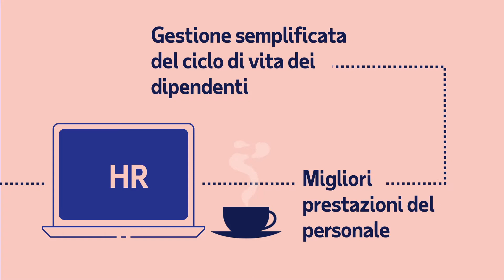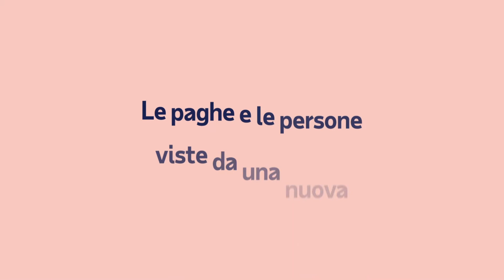Le cose belle succedono quando si uniscono payroll e HR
Per essere pronti ad affrontare ciò che arriverà, occorre unire le soluzioni payroll e HR. Un'unica piattaforma cloud flessibile vi saprà offrire il meglio di entrambi i contesti.
Iniziate con le funzionalità che più si adattano alla vostra azienda, per essere pronti per ogni fase del vostro viaggio di trasformazione digitale.